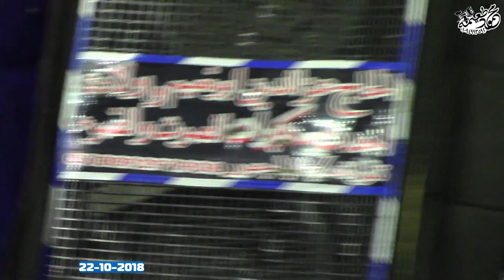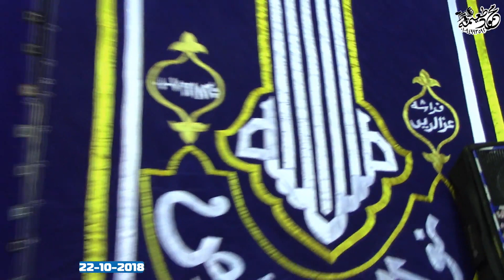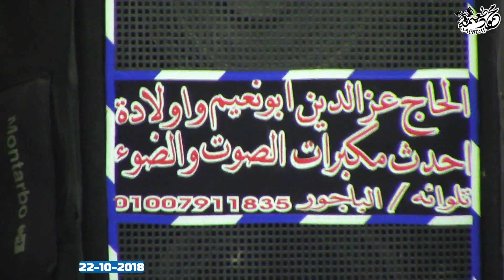الشيخ العزب سالم=العشاء-عزاء والدة الحاج محى الدين عبدربه ابوجبل-تلوانه-الباجور-منوفيه22-10-2018